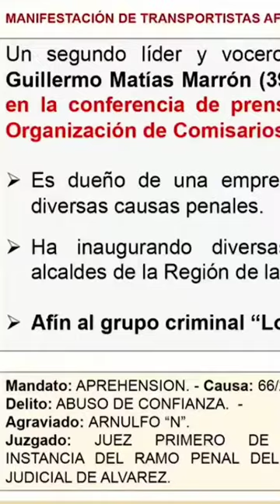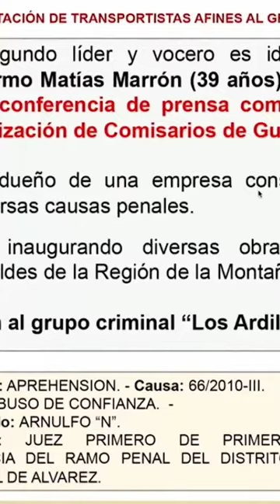rosaiselarodríguez sobre las manifestaciones en Chilpancingo, Guerrero